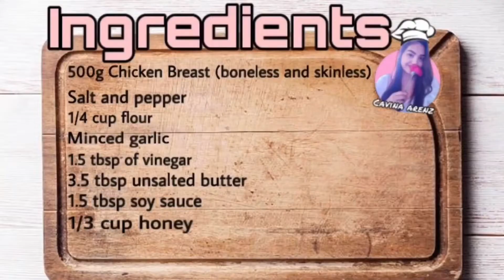Honey Garlic Chicken | Cavina Arenz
Honey Garlic Chicken. Super quick chicken breast recipe with affordable ingredients.

Ingredients:

500g Chicken Breast (boneless and skinless
Salt and pepper
1/4 cup flour
3.5 tbsp unsalted butter
Minced garlic
1.5 tbsp vinegar
1 tbsp soy sauce

Procedure:

1. Coat chicken in flour with salt and pepper
2. Melt 2 tbsp of butter and cook the chicken for 2-3 mins or until golden brown
3. Make a bit of room, add the remaining butter and garlic
4. Add the soy sauce, vinegar and honey
5. Stir briefly and turn chicken to coat in sauce
6. Bring sauce to simmer until slightly thickened
7. Serve warm. Happy cooking and eating 🤤

Musician: Jef

Musician: Jef